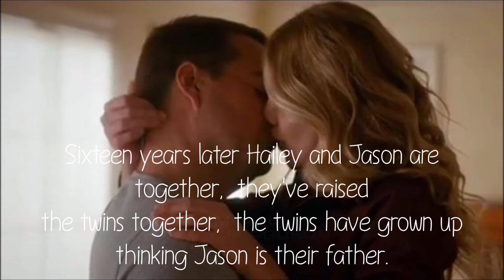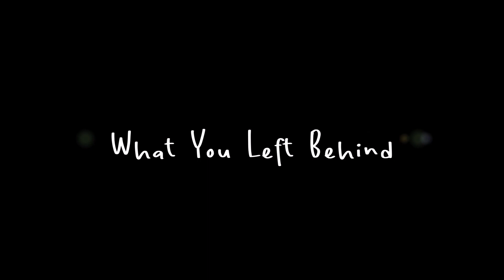What You Left Behind Trailer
So this will sorta be like a 15 year secret but obviously in a different way, the kids/teens will have their own storylines in this as well..

My anxiety has been all over the place lately so I've been writing a lot, so I'd love if someone could a intro for this so I can start posting episodes, in the mean time I'm gonna post episodes of 'Second Chances' I'll probably have up one or two tomorrow or sunday.

I hope you guys like the cast, I love the friendship between Ethan and Josie on Legacies so I decided to use Kaylee and Leo as siblings in this.